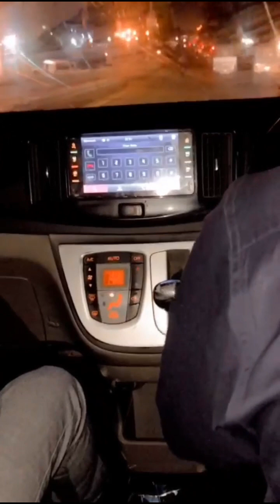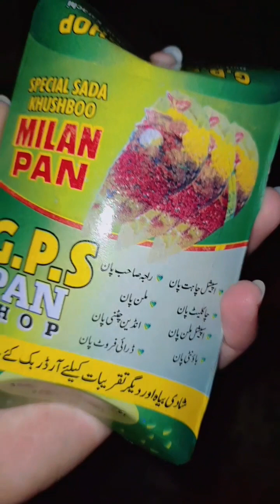Celebrating Almir's Birthday At Haveli Restaurant Highway🎂🎂|| Almir And Azaan